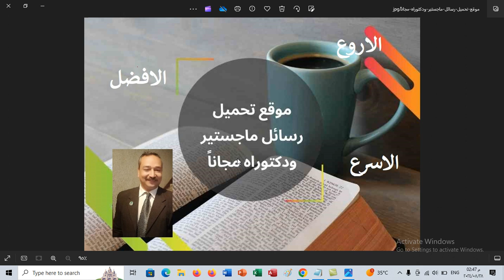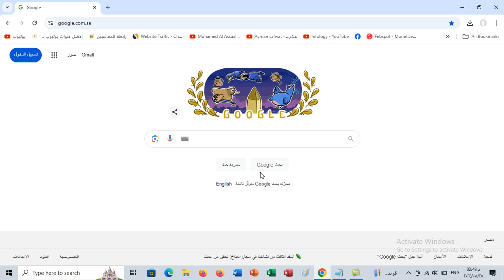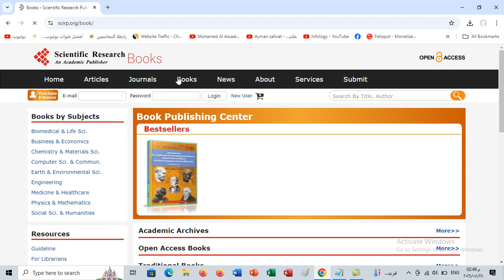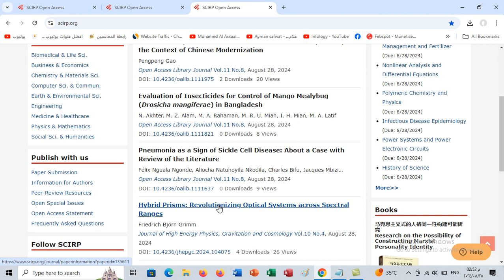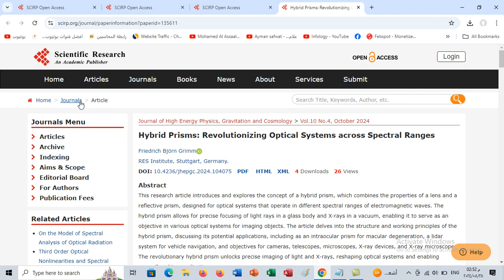كنز المعرفة |موقع رهيب لتحميل مئات الالوف من الابحاث و المجلات و الكتب في جميع المجلات مجانا Free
Scientific Research Publishing